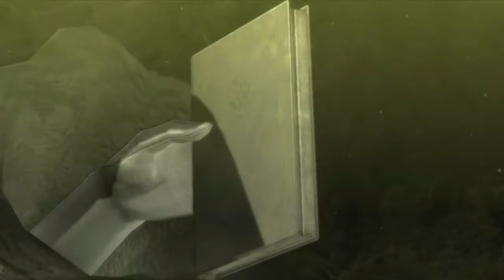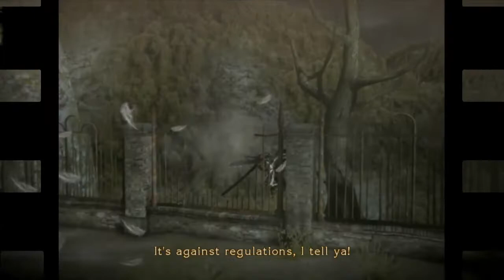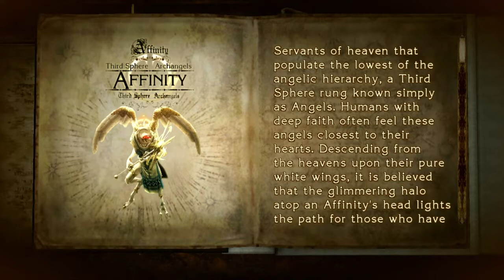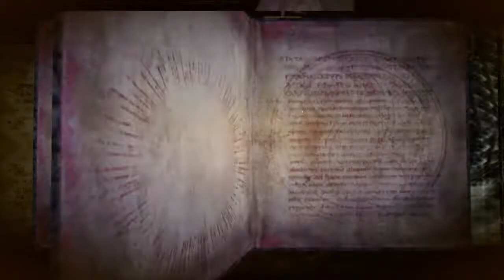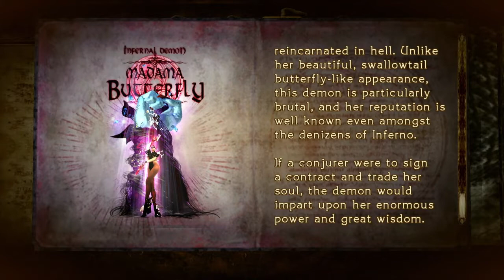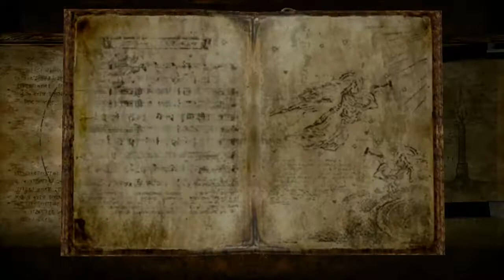SHE'S SEXY AND SHE KNOWS IT! (Bayonetta)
The countdown to the release of Bayonetta 3 begins!